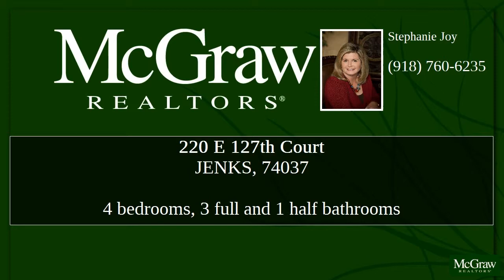MLS# 1431867 - 220 E 127th Court JENKS OK 74037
FANTASTIC NEW HOME. Executive quality and amenities. 4 bed 4 bath, 3 car, lge open living, huge center island in kitchen, beamed ceilings, lots of built-ins, butlers pantry w/beverage center, crafting nook or second office, extensive hardwood floors, great game room with hardwood floors, dramatic wrought-iron staircase, pre-wired for surround sound, custom paint finishes, lge. Covered patio and MORE.